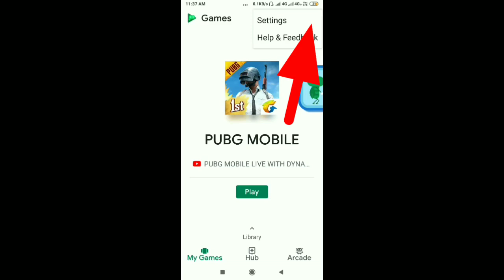Google Play Games | Enable Let others see your game activity Settings